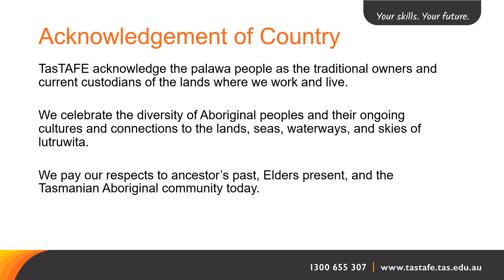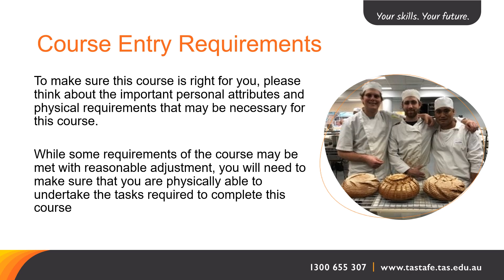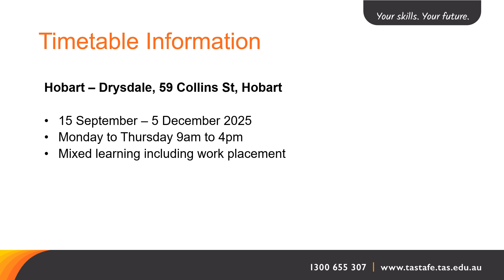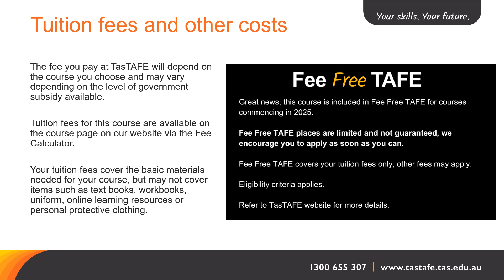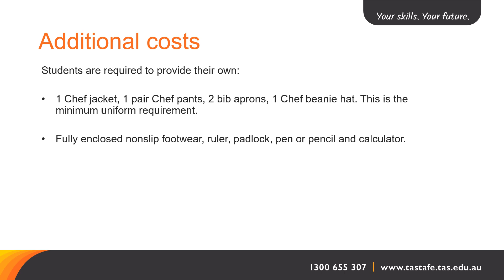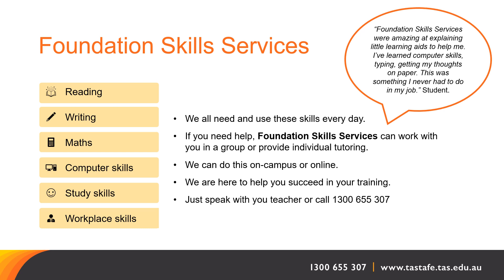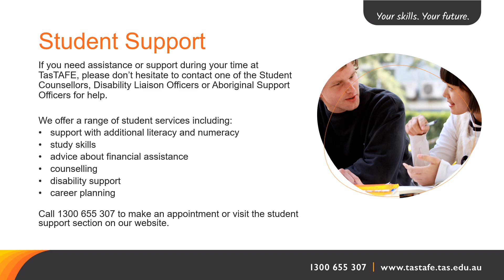FBP20221 - Certificate II in Baking (Semester 1, 2025)